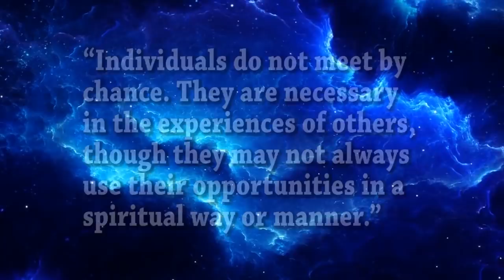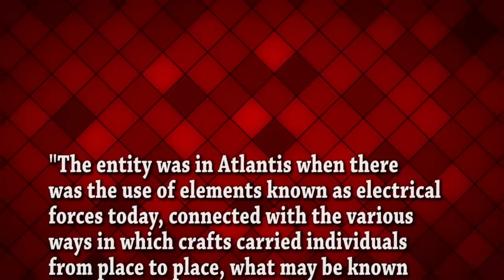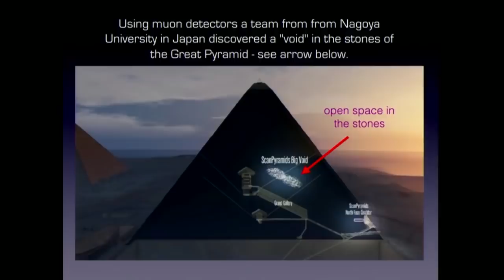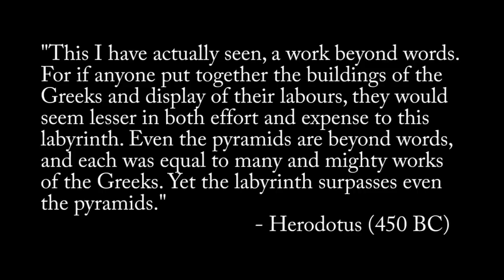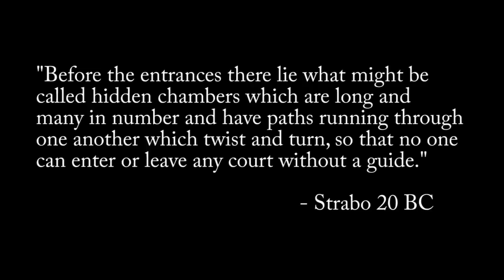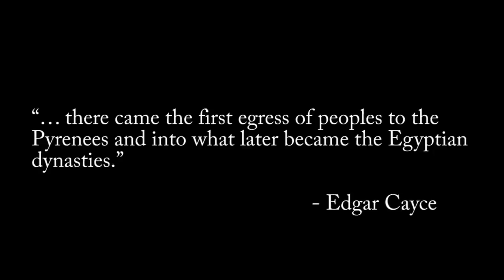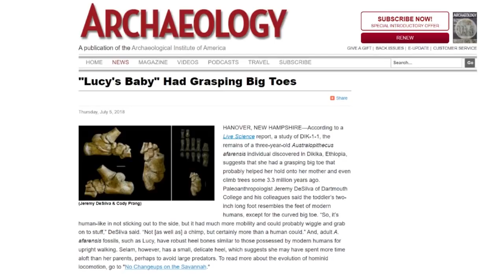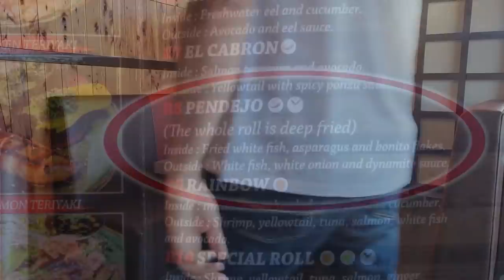Edgar Cayce and Atlantis - ROBERT SEPEHR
Known as America's sleeping prophet, Edgar Cayce was given that nickname because he would allegedly channel from his higher self while asleep in a trance-like state. His words were recorded and during the sessions Cayce would answer questions on a variety of subjects such as healing, reincarnation, dreams, the afterlife, past lives, future events, and most notably the ancient empire of Atlantis.